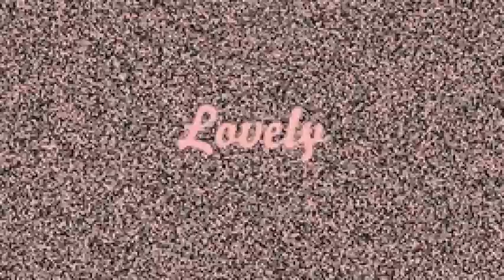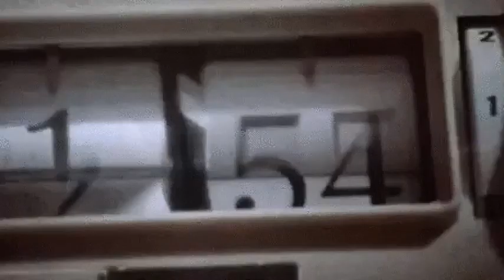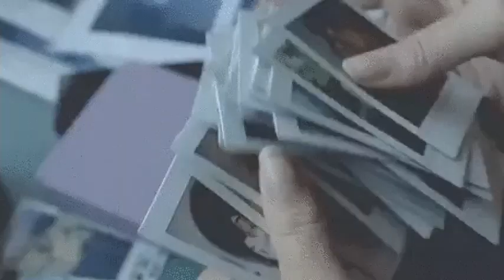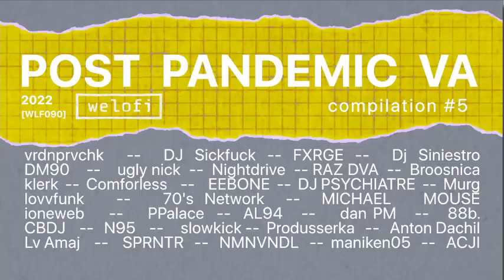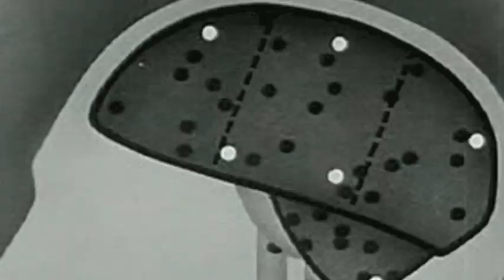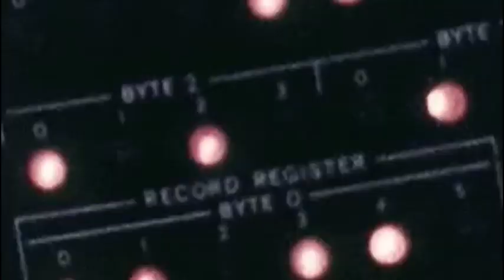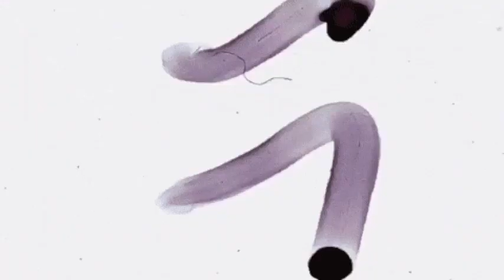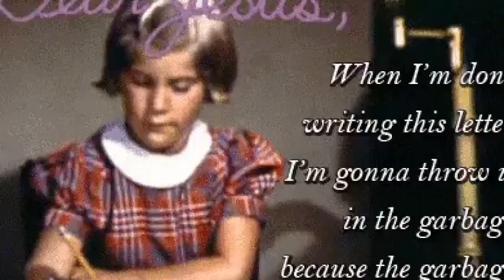Post Pandemic VA (SNIPPETS) by Welofi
At the end of February, a huge number of people woke up with a persistent feeling of inability to influence anything in the global situation.
In this new world, where the fluid notion of "peace" is chained in quotation marks, goals and hopes begin to fade imperceptibly. The sense of security in modern society begins to lose its original meaning. Tomorrow is associated with complexity.

For several days in the spring of 2022, almost all russian music labels, including us, have already encountered difficulties in the basic technical part of their activities - restrictions on PayPal, problems with payments for accounts and advertising companies, difficulties with distribution on major music streaming platforms. In sum, all this can greatly affect our prospects for new releases, may negatively affect our goals and development plans for the entire Welofi community.

However, we are trying not to lose heart and were obliged to complete the preparation of our peaceful oriented compilation "Post Pandemic VA". We have been prepearing this release for the past three months. As a result, 30 musicians from ten countries of the world: France, Ukraine, Russia, Great Britain, Germany, Argentina, Mexico, Lithuania, Australia, Canada.

This compilation does not adhere to rigid stylistic restrictions. Tracks from contemporary outsider house to acid club bangers, from measured electro vibes to angry ghetto house sounding.

We planned to release "Post Pandemic VA" on classic audio cassettes, but due to problems both with the cassettes production itself and with payment for international postage, we abandoned this idea. There are many good mates in the world. And Comfortless, who lives in Ukraine, was supposed to help us with mastering. Later we collected and sent him all the tracks in the evening at the end of February, and early in the morning next day a message came: "sorry, I can't finish anything, it's dangerous to stay here." So there was thus another problem for us.
Despite all the difficulties, this compilation turned out to be complete and groovy varied! Thanks for the final mastering and snippets to NMNVNDL from ORGAN BOYS CLUB.

But we are don't despair, as long as we have the strength to continue our mission and financial problems do not reach a critical point, Welofi will post peppy releases and help musicians!

AVAILABLE ON streaming platforms: April 08, 2022